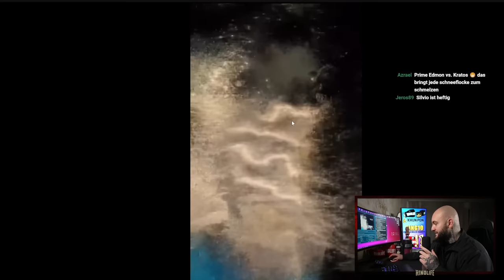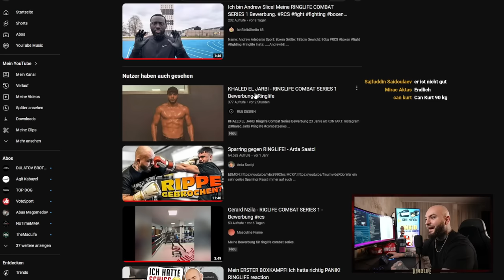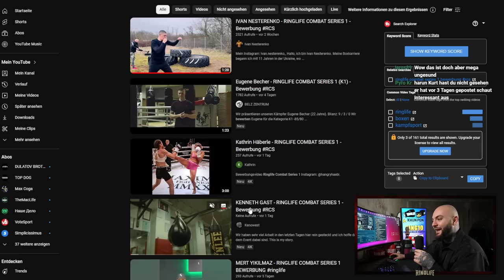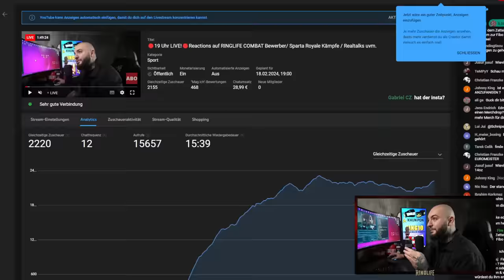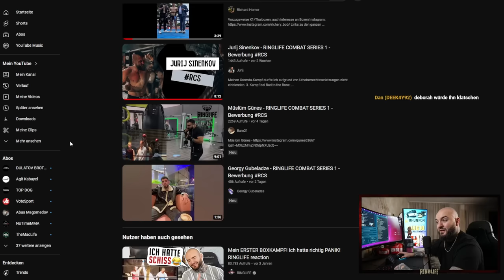Die HEFTIGSTEN Boxer DEUTSCHLANDS! Neue Bewerber für mein Box-TURNIER! (Teil 3) RINGLIFE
Ticketverkauf für das erste RCS Event startet Anfang März!